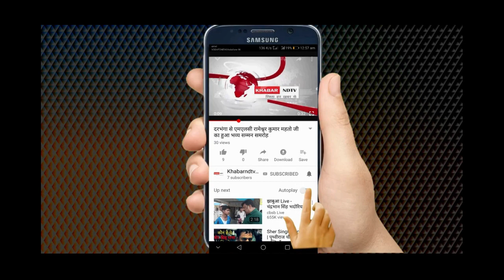मैथली गीतों के रंग संजीव कश्यप के संग || khabarndtv news